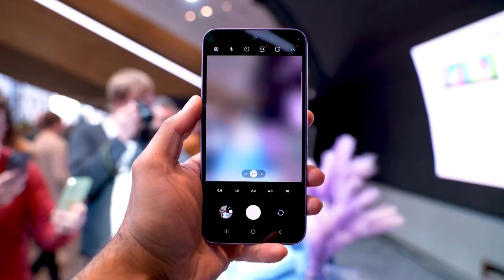Samsung galaxy m44 launch date in india // Samsung galaxy m44 price //galaxy m44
samsung galaxy price

galaxy m44 launch date

galaxy m44 price in india

galaxy m44 launch date in india

galaxy m44 5g lumch